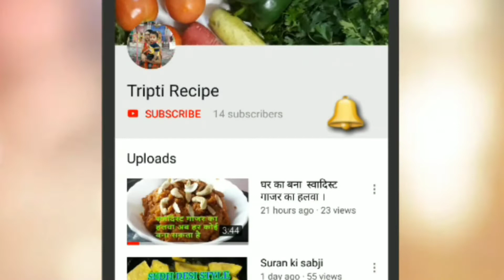सूजी प्याज के पराठे। Sujj Pyaz partaha recipe। Suji ka paratha by Tripti Recipe।।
सुपाच्य और स्वादिस्ट- सूजी के पराठे। Suji Pyaz partaha recipe, rawa aur Pyaz ka paratha recipe,
Hello Friends,
Try this tasty recipe in my way. I am sure you all will will like this recipe. This is a easy & digestible recipe and suitable for all age group people. This easy to make. Just follow steps shown in the video and make it.